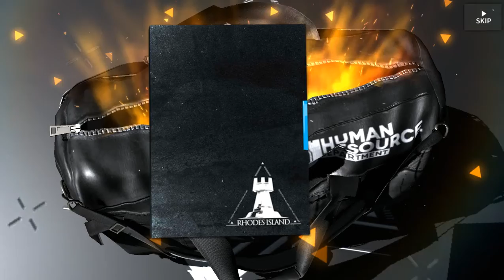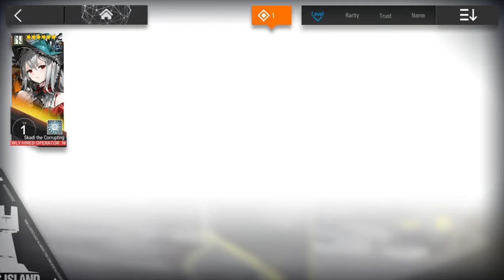明日方舟 / Arknights - "Deep Drown Lament" Banner (First Try Gacha Pulls)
Kyaa, Skadi! :3